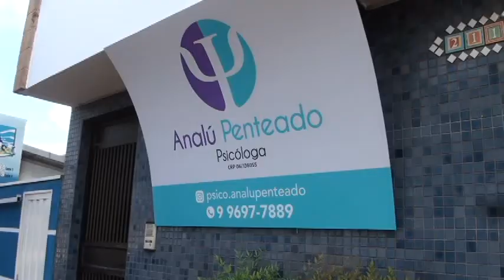Cuidando da sua mente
Confira a entrevista com a psicóloga Analu Penteado falando um pouco sobre o tema "Cuidando da sua mente".